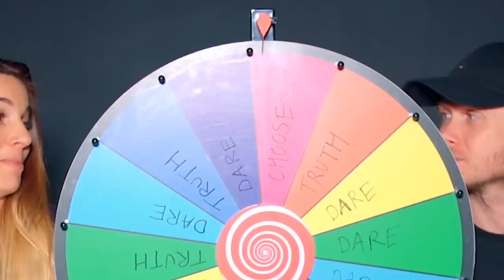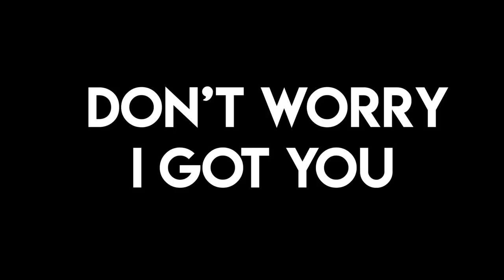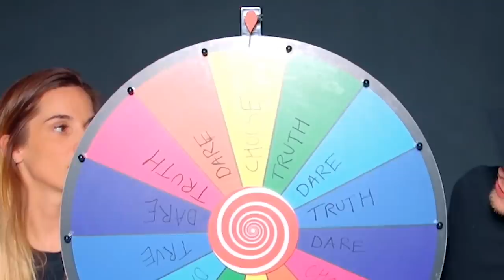*EXTREME* TRUTH OR DARE - I TOLD MY MUM SARAH IS PREGNANT